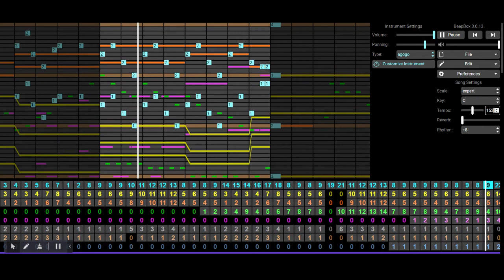A Nebular Calamity - A Cover for Dark Daroach :/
Recorded another one of the songs I've made way back when. I might post a bunch more songs and perhaps some personal vids. Do a few streams too if I can.

Apart from that... this was supposed to be more of an unofficial theme for Dark Daroach. Specifically for a roleplay server I was on since I the thought of Daroach's theme got stuck in my head for quite sometime.